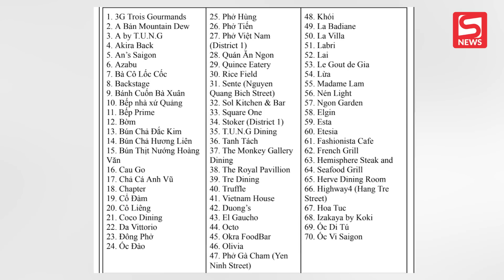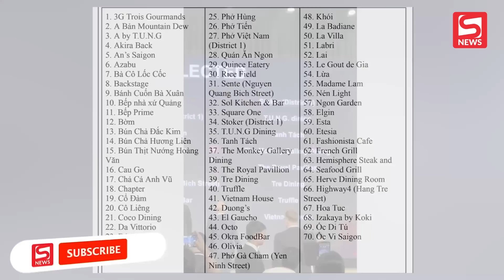Loạt quán ăn đường phố Việt Nam có tên trong Michelin Guide